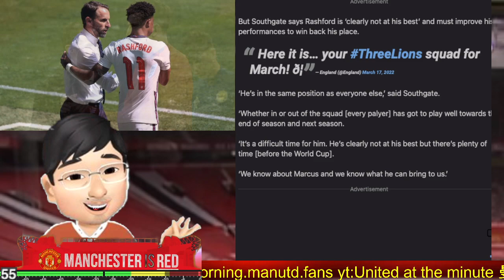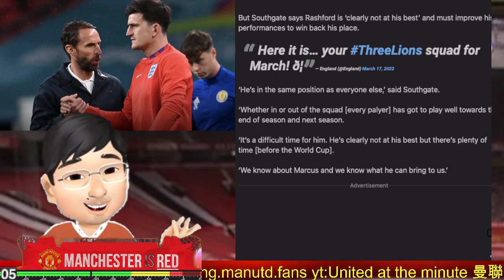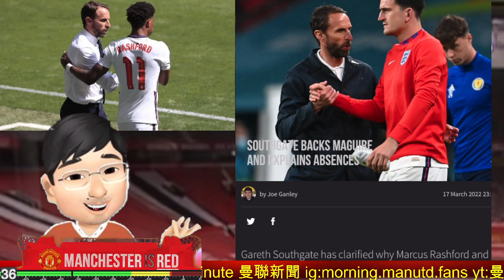今個國際賽日的一個怪現象 | 福仔最唔想發生嘅事終於發生 | 修夫基是否雙重標準 | Elanga首次入選瑞典國家隊 [國際賽日] Gareth Southgate | Marcus Rashford